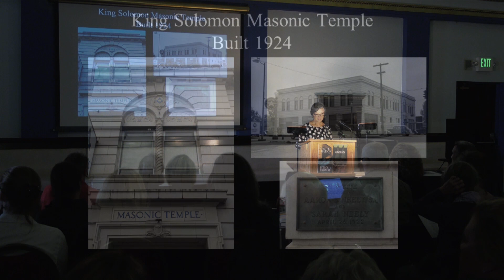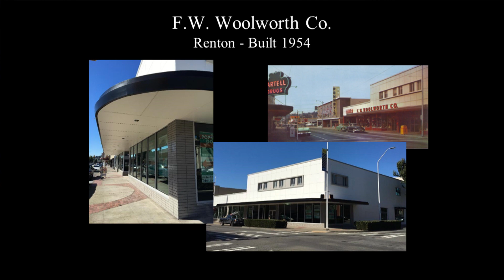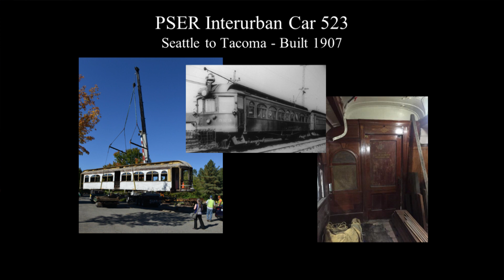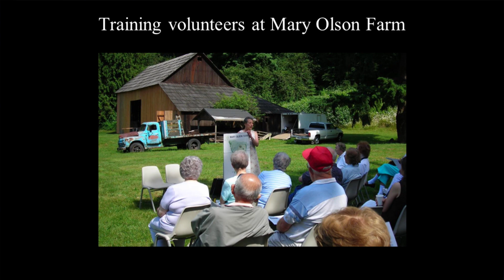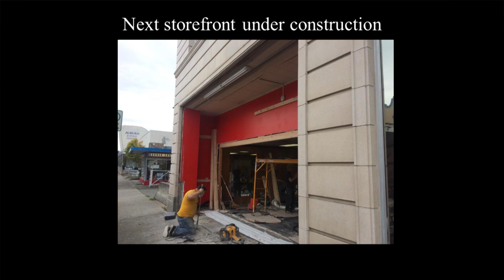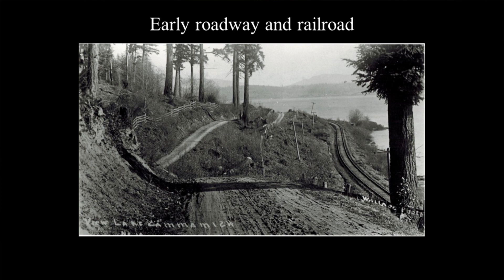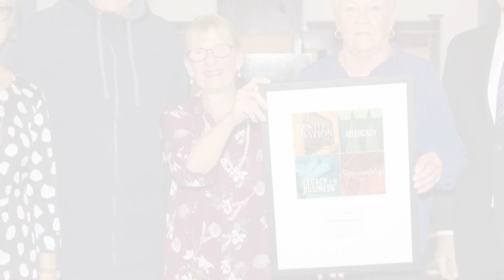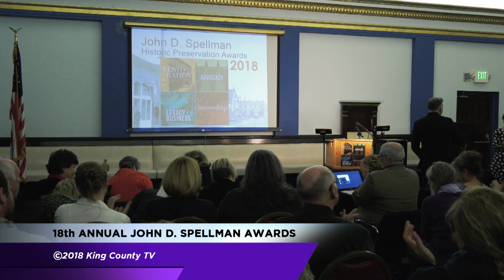King County Executive's 18th Annual John D. Spellman Awards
The King County Executive's 18th Annual John D. Spellman Awards for Achievement in Historic Preservation are named for Governor John D. Spellman, who was King County’s first Executive Officer and responsible for the creation of the King County Historic Preservation Program and Landmarks Commission.

The King County Historic Preservation Program was established in 1978 to identify, document, and protect King County’s significant historic resources. The Historic Preservation Program staffs a nine-person Landmarks Commission, conducts environmental reviews in cooperation with other agencies and jurisdictions, manages a regional preservation program in partnership with numerous suburban cities, maintains an inventory of historic resources, and develops and implements incentives to support and encourage restoration and rehabilitation of historic properties.